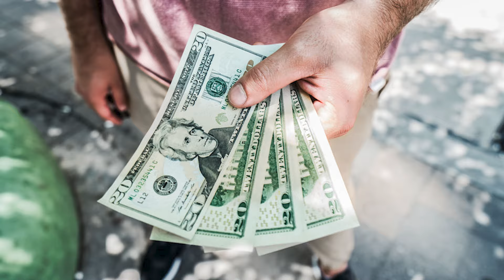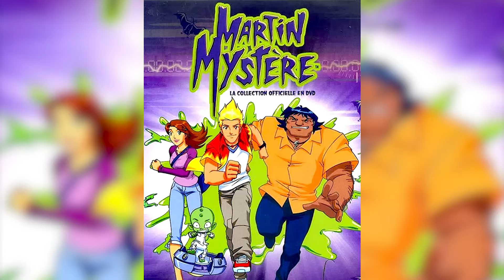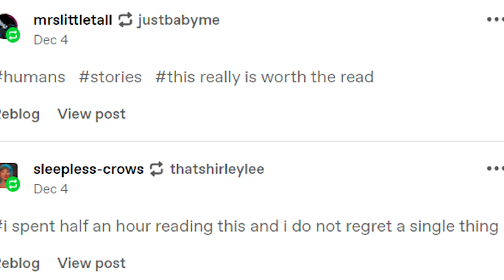TOTALLY SPIES is NOT a Kids Show..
I had so much fun making this totally spies video  i wanted to make this for you all i have many video that i want to do. This show is really not how i remembered it lmao.